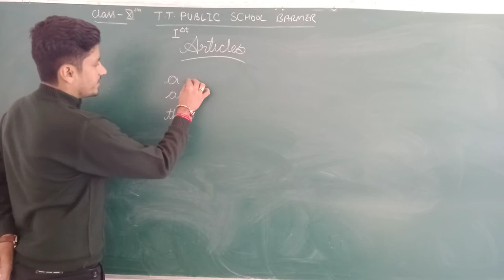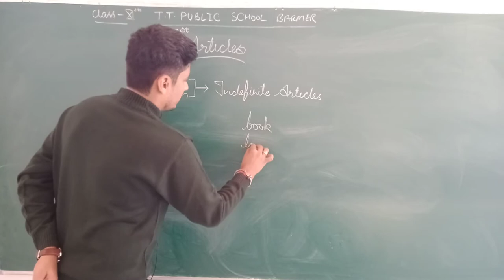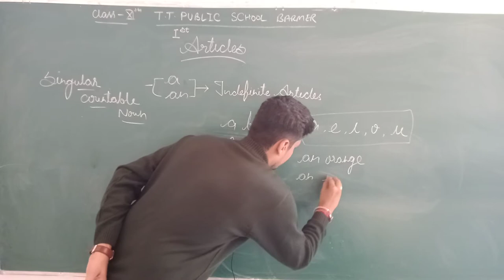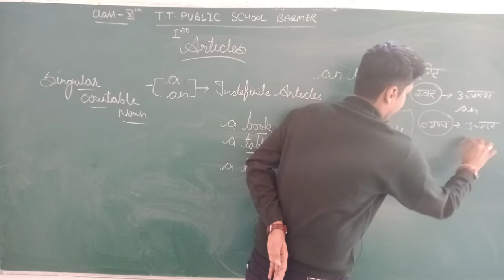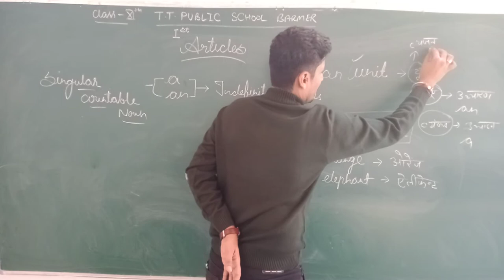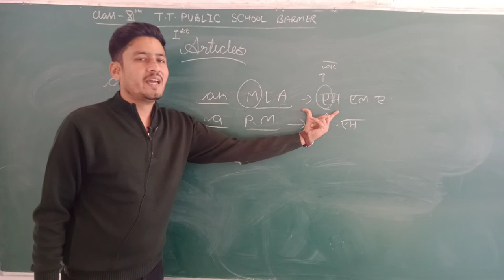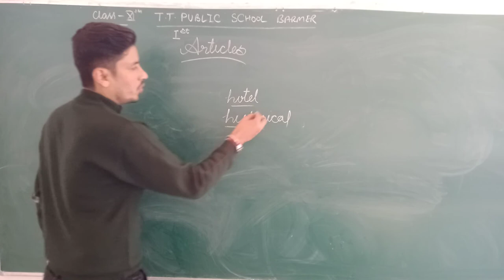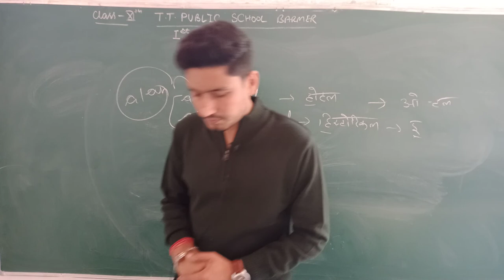Class 11th Determiners by Mr Kailash Soni